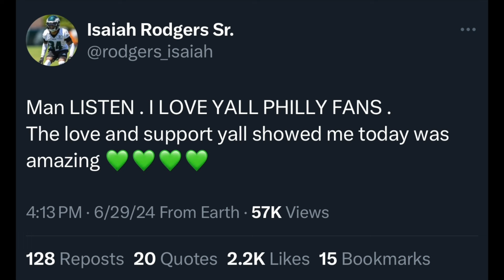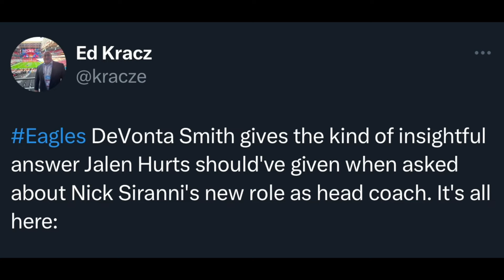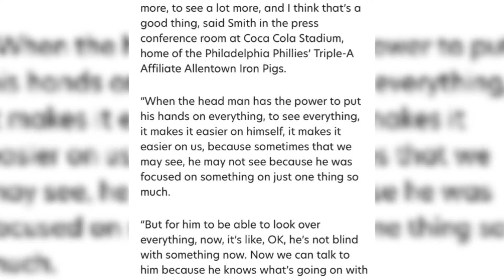Eagles Isaiah Rodgers ‘Welcome To Philly’ Moment DeVonta Smith HONEST Take Johnny Wilson UNDERRATED